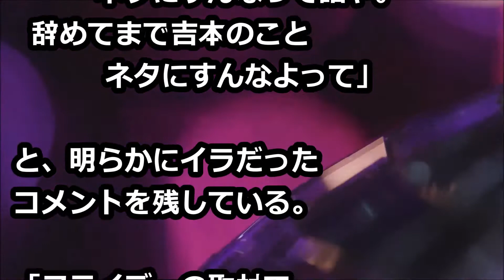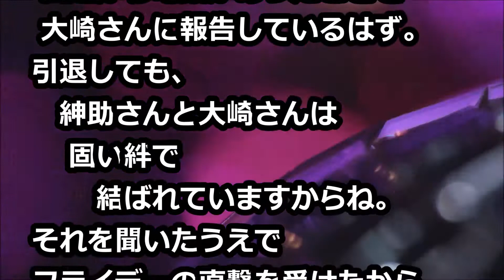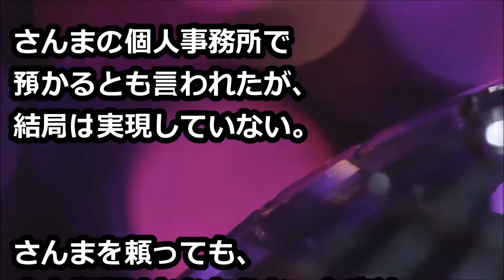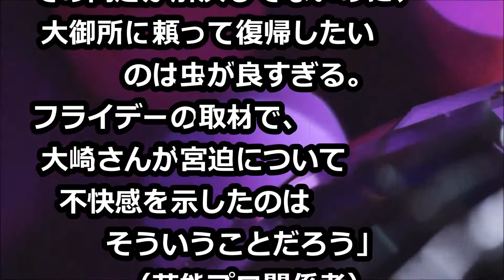宮迫博之の姑息な吉本復帰策に吉本興業会長が「もう戻らんでええ」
大御所の威光を使って吉本復帰を画策するやり方に、吉本上層部は不快感があるという。